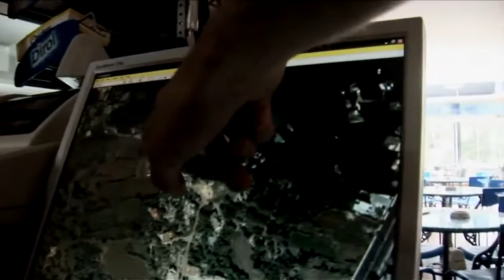Walk of Causes - Lebanon - Episode 1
Walk of Causes is a web series where two Norwegian men walk across Lebanon, from North to South. Each day they walk for a new cause. In this episode they